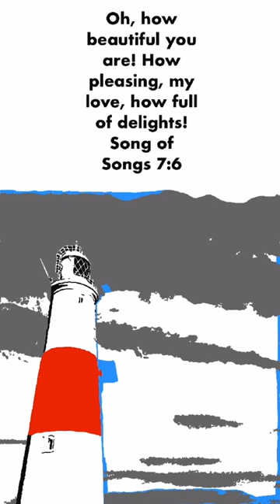A Lighthouse Of Gods Beauty…godisgood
God gives us beauty all over. The flowers, the sky, the animals, but the most beautiful thing we can ever have is a relationship with Jesus. If you don’t no Jesus as your savior I invite you to learn of his real love and to receive his salvation. Amen 🙏🏻